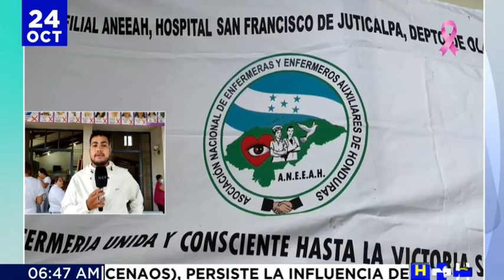En paro las enfermeras auxiliares de Juticalpa, oponiéndose a trabajos extracurriculares